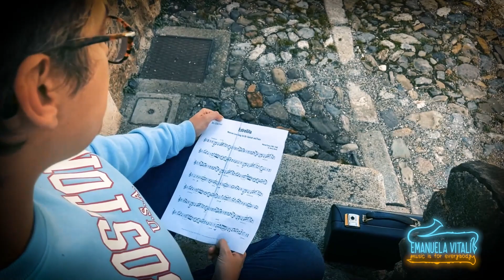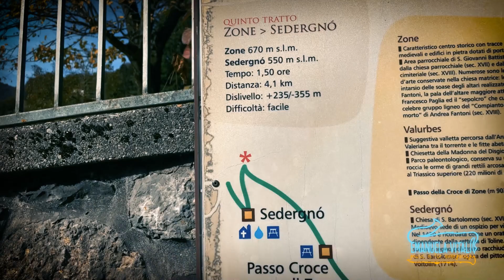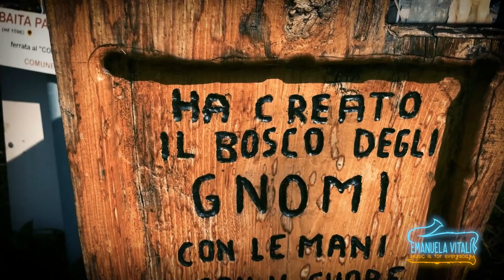Estrellita Manuel Ponce - Cover clarinetto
Dedicato al mio allievo ENZO TULLINI
Piano CLAUDIA AGOSTINI

Un meraviglioso brano messicano che mi ha fatto conoscere il mio allievo Enzo e al quale lo dedico
Un grazie alla favolosa Claudia Agostini per l'interpretazione al pianoforte e per il supporto in fase di sviluppo

Born the same year as Stravinsky, Manuel Ponce (1886–1948)
was the leading Mexican musician of his day. During two stints
in Europe he soaked up impressionist and modernist trends,
but most of his life was spent in Mexico, where he transformed
that country’s concert music and informed the study of its folk
music. “Estrellita,” (1912) one of Two Mexican Songs to Ponce’s
own lyrics, is his best-known work.
According to musicologist Denis Stevens, Ponce may not have
written the song at all; it may be his arrangement of a folk song.
The Oxford History of Mexiconotes that Ponce, operating with
the same modus as Cecil Sharp and Vaughan Williams, “used
Mexican folk music of Spanish origin as the basis for art music
in a romantic vein.” Ponce himself said:
“I consider it the duty of every Mexican composer to ennoble
his country’s music by giving it artistic form, attiring it in the
garb of polyphony, and lovingly conserving the popular music
that is the expression of the country’s soul.”

This Estrellita Manuel Ponce clarinet cover is perfect for your next YouTube video!

Estrellita Manuel Ponce's clarinet covers are popular for a reason - they're gorgeous and fit perfectly on any clarinet. This cover is no exception - it's beautiful and fits perfectly on your clarinet. Whether you're a beginner or a seasoned musician, this cover is a must-have for your collection.
🎶Sono Emanuela Vitali artista GONZALEZ REEDS, suono Sax e Clarinetti JEAN PAUL🎶

🎞️Video Editor
Fabio Valvason @Phabio

 ✅ SETUP
Alto sax Selmer Super action 80+Beeclher Bellite Custom 7+Gonzalez Local 627 N.3
Curved soprano sax Yanagisawa 800+Yamaha Custom 6C+Gonzalez Local 627 N.3,5
Clarinet Selmer 10 G+Daddario X10 +Gonzales GD,FOF,CLASSIC 3

🎙AUDIO
Focusrite Scarlett 2i2  Scheda Audio
Altro buon microfono che consiglio

Studio V3 Preamplificatore

AKG 519 Microfono a clip

AKG C414 XLS

Canon Eos Mark VI con Sigma EX 24-70 o 50 mm f 1.4 Canon
✒️EDITING
Reason
Logic Pro
DaVinci Resolve
Premiere Pro ➡️